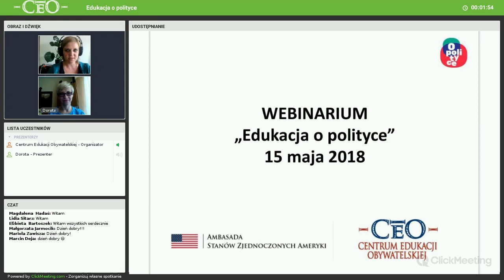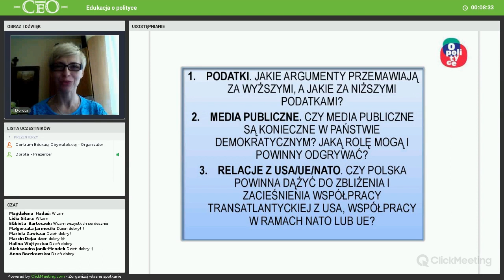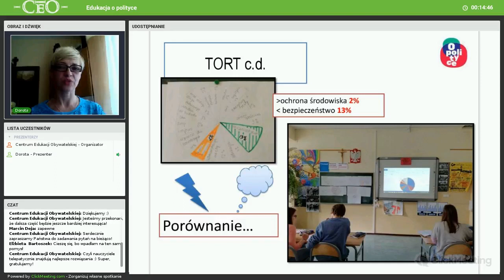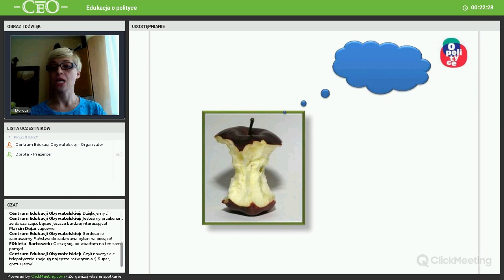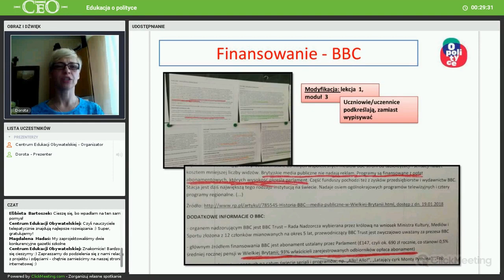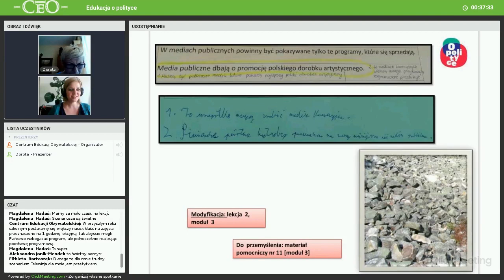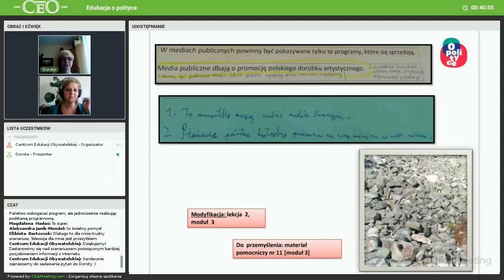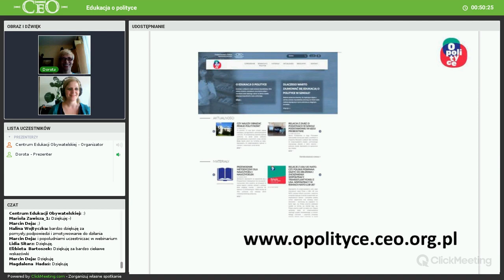Webinarium programu "Edukacja o polityce", 15 maja 2018 r.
Zapraszamy do obejrzenia zapisu webinarium organizowanego w ramach programu "Edukacja o polityce" prowadzonego przez Dorotę Stępniak, nauczycielkę Gimnazjum im. Bohaterów Powstania Warszawskiego w Ożarowie Mazowieckim, wieloletnią praktyczkę i ekspertkę CEO. Dorota Stępniak omawia, krok po kroku, realizację scenariuszy CEO podczas zajęć z zakresu edukacji o polityce, dzieląc się wieloma praktycznymi wskazówkami, jak dostosowywać materiały i metody pracy do indywidualnych potrzeb uczniów i uczennic.

[ss]